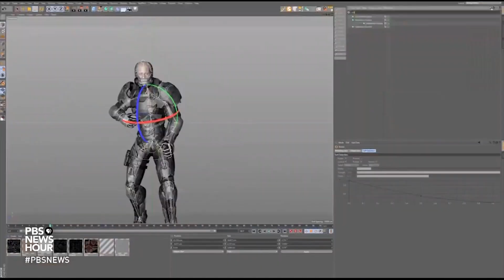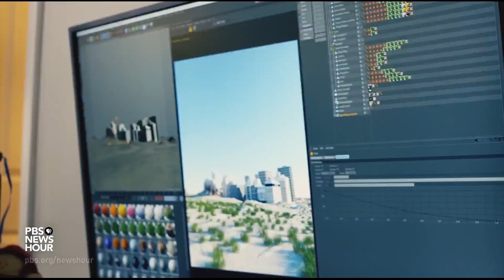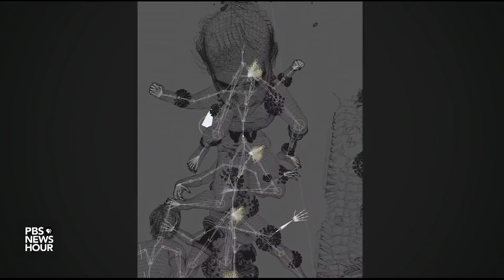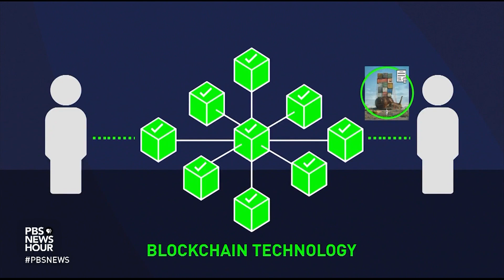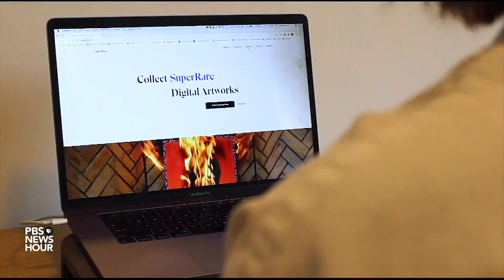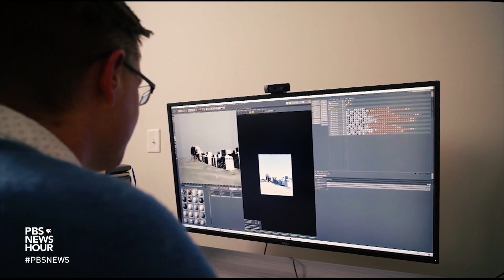Record-breaking sale of digital creation makes history in art and cryptocurrency markets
Christie’s, the auction house, sold a work of art Thursday for a record-breaking $69.3 million for a piece that exists only digitally. The sale, reportedly made to an investor known by a pseudonym, is seen by many as history-making development in both digital art and cryptocurrency markets. Jeffrey Brown reports for our arts and culture series, "CANVAS."